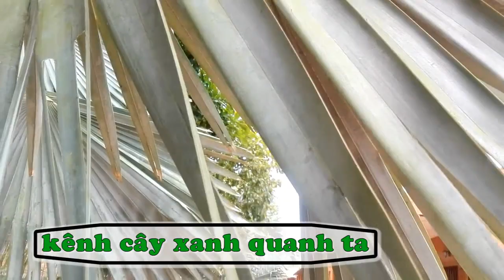Cây Cọ Bạc | Bismarckia nobilis [cay xanh quanh ta]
Cậy Cọ Bạc (Bismarckia nobilis) là một trong những giống thú vị nhất trong gia đình Cọ. Không giống như các loài Cọ khác, từ nách lá của Cậy Cọ Bạc có màu bạc đổ dài ra tất cả các nơi trên tán cây. Bởi vì giá trị trang trí của nó, Cậy Cọ Bạc thường được trồng như một cây phong cảnh.

Cậy Cọ Bạc là cây bản địa thường xanh lớn ở Madagascar. Cậy Cọ Bạc có thân trụ lớn và tán lá đối xứng bao gồm bẹ lá dài,lá cọ lớn vươn ra như bàn tay,bẹ lá có chất sáp, màu bạc sang màu xanh, lá cọ hình quạt. Hoa của nó có màu vàng và đâm ra từ trong nách lá.